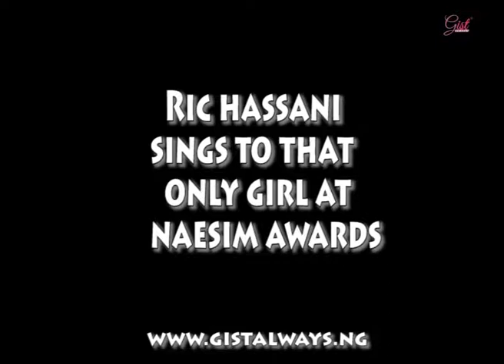See Ric Hassani sing to his girl "Wonderful"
Naesim awards 2017